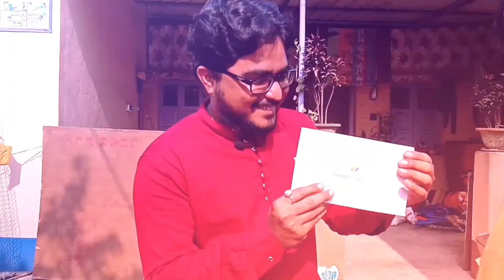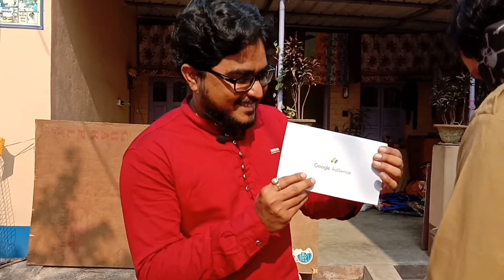ইউটিউব থেকে কি পাঠালো দেখুন।। একটা স্বপ্ন সত্যি হলো।। Youtube adsense Pin Received by Bengal Dot Com